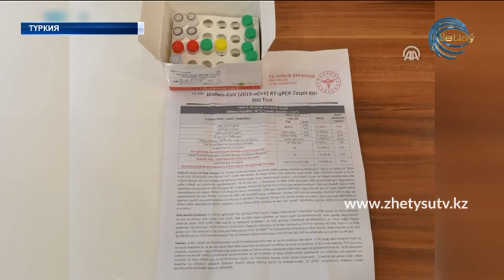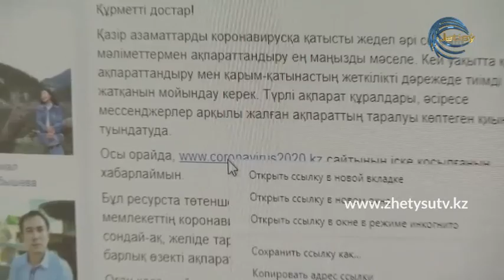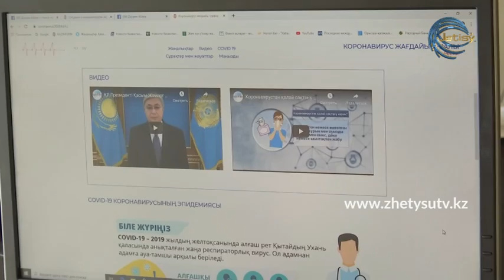ЖЕДЕЛ ШЫҒАРЫЛЫМ (20.03.20) 15:00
Жетісу телеарнасы
Алматы облысындағы ахуал
Елдегі жағдай
Соңғы ақпарат